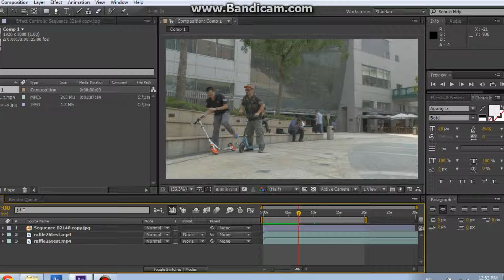Me, Myself & Scoot VFX Breakdown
Yahoo Fast Flicks entry VFX Breakdown